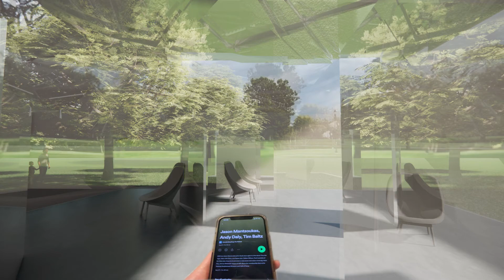Immersion Library - space - podcast